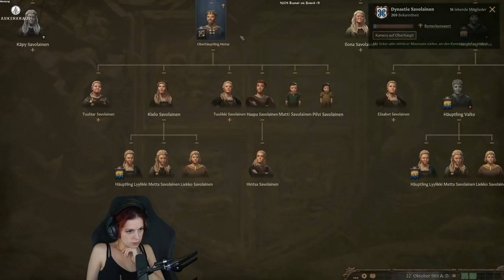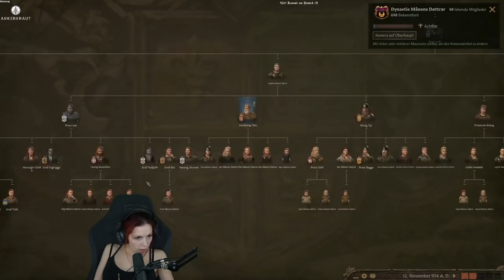Ich schaff das ACHIEVEMENT??? #08 | Crusader Kings 3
Ab Montag gibt es wieder einen Streamplan und CK3 auf Twitch. Mehr dazu auf Twitter und im Discord. :)